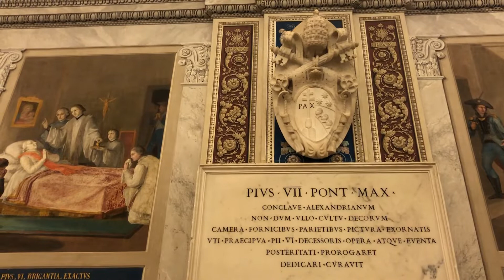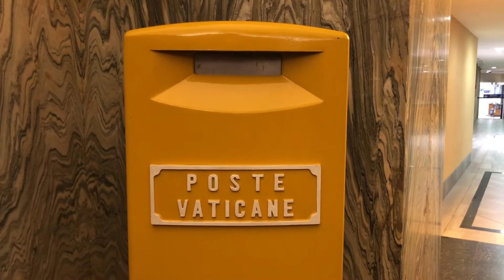Rome,Vatican Museums Italy 🇮🇹 梵提冈博物馆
Vatican Museums